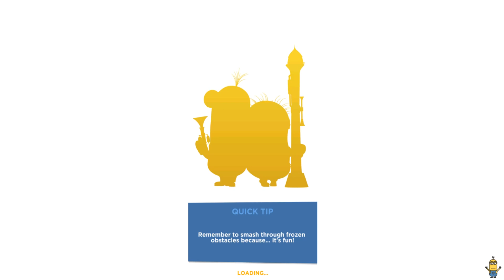Despicable Me Minion Rush Expert Prize Pod Vs Expert Prize Pod Vs Expert Prize Pod